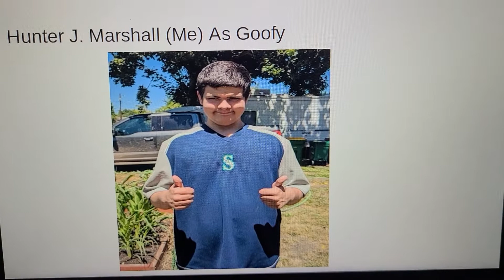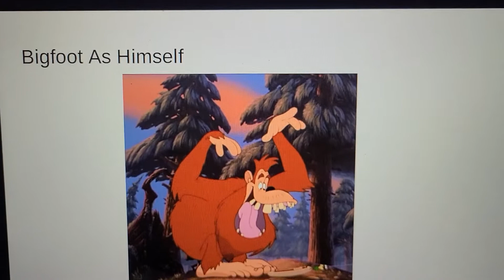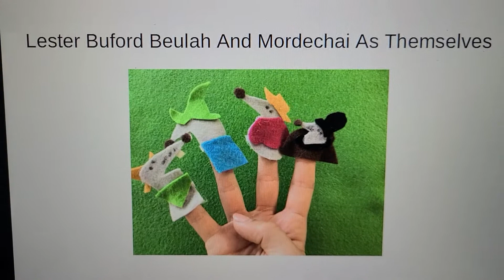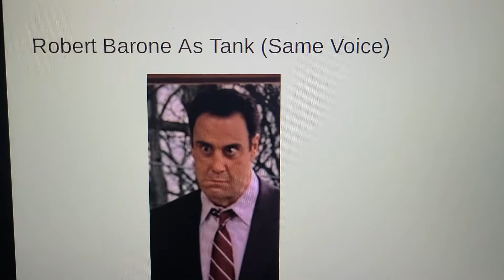November 22, 2021